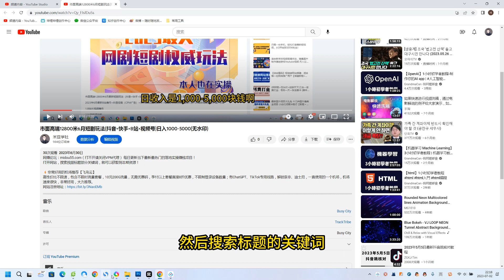外面收费1280百度暴力掘金项目，内容干货详细操作教学